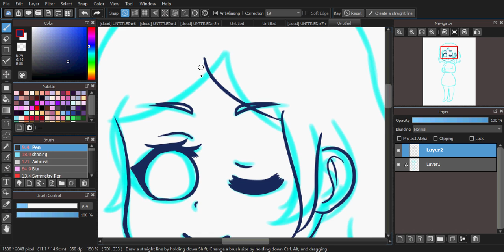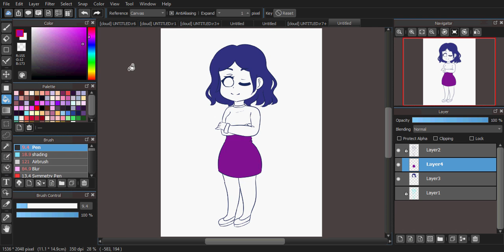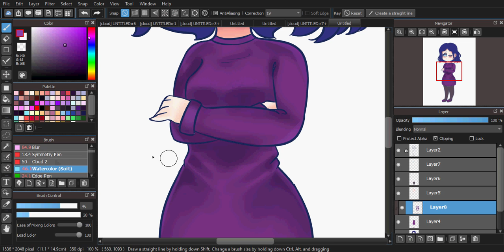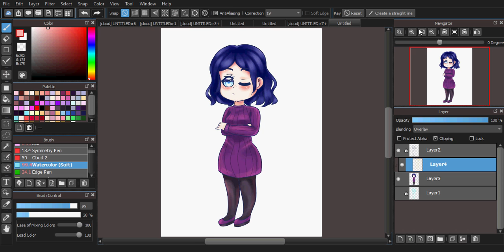Shion [Speed Paint] Medibang Paint Pro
More info!

Editing program: Adobe Premiere Pro

Tablet: Wacom Intuos Pro Small

Software to draw: Medibang Pro

Commissions coming soon!
Art Trades: closed (6/8)
Requests: available only in live streams (0/30)
Collabs: open